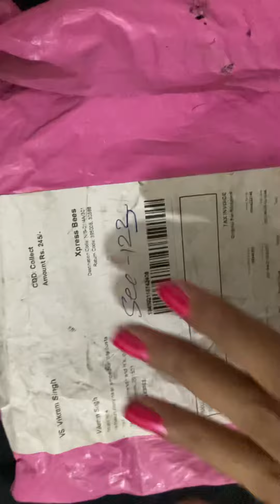Unboxing Indian Doli Barat Choker Set/ Wedding Jewelry/ Meenakari/ Kundan Choker/ CHoker Jewellery.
Indian Doli Barat Choker Set/ Wedding Jewelry/ Meenakari/ Kundan Choker/ Wedding Jewelry/ Base Metal Brass and Gold Plated/CHoker Jewellery.